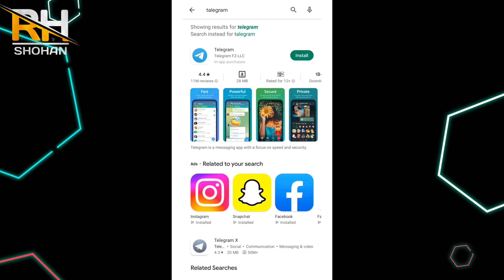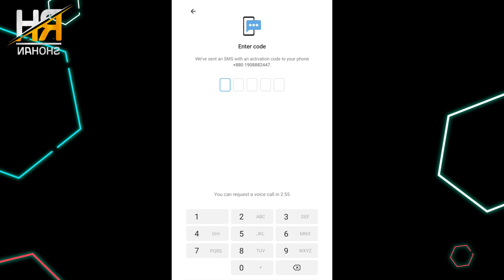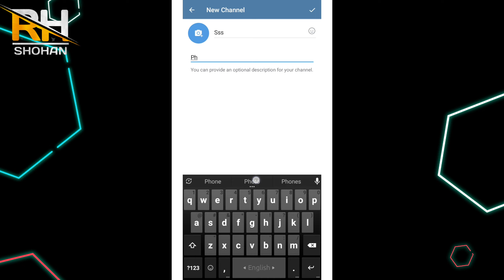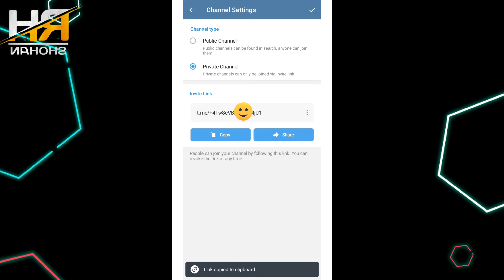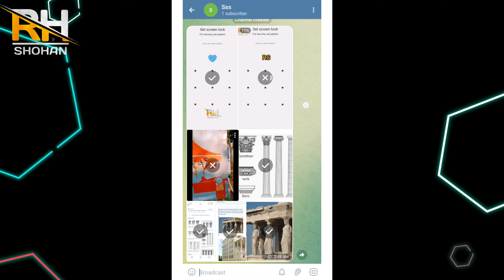টেলিগ্রামের চমৎকার অপশন! | Excellent option of Telegram|আনলিমিটেড স্টোরেজ ব্যবহার করুন আজীবনের জন্য!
টেলিগ্রামের চমৎকার অপশন!! | Excellent option of Telegram!! | আনলিমিটেড স্টোরেজ ব্যবহার করুন আজীবনের জন্য!! | Use unlimited storage for life!!